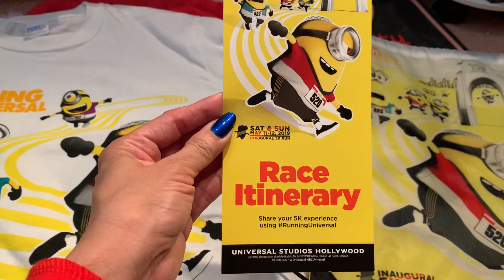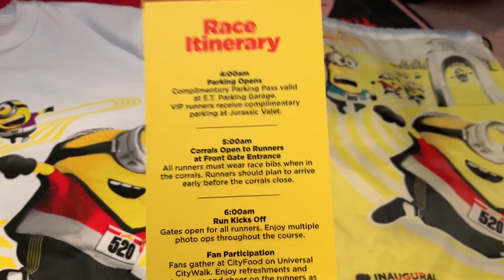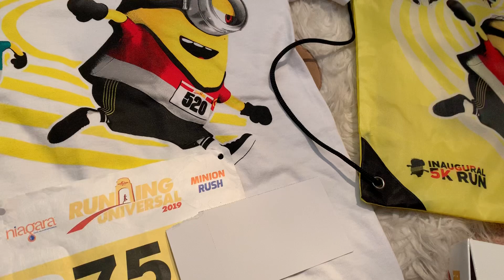Minion 5K Run Swag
The 5K Run was at Universal Studios in Universal City